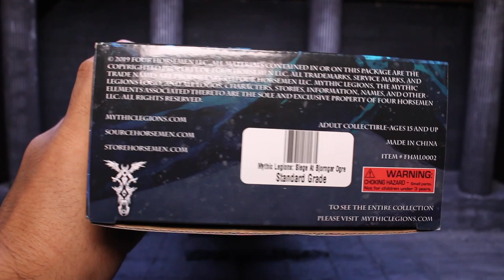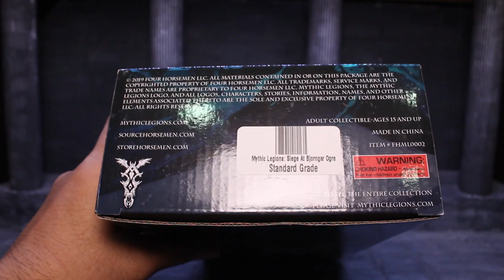รีวิว Mythic Legions Ogre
เป็นไลนใหม่จากบ.FourHorsemen ชื่อไลนว่า Mythic Legions ครับ
มาเล่นไลนนี้กันนะครับ ไว้สนใจมาพูดคุยกันที่เพจผมได้เลยครับ